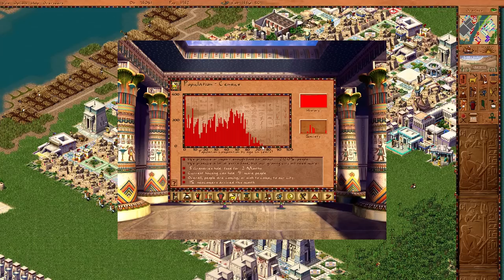Pharaoh ► FINAL Mission 38 Hetepsenusret (Kahun) - [1080p Widescreen] - Let's Play Game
Welcome to the New Kingdom dynasty! Hetepsenusret (Kahun) - The Glory of Pharaoh!
Very Hard Difficulty - HD WIDESCREEN and 1080p!

I've decided to finish games I never managed to from my childhood! Now I'm on Pharaoh, another city-building game developed by Impressions Games and published by Sierra Entertainment in 1999, that has incredibly tough later levels.

All missions will be cut shorter; I'm not trying to upload as many videos as I can.

Bought from gog.com so it runs on Windows 10 64-bit

An IMPROVED widescreen fix has been made by Crudelios!